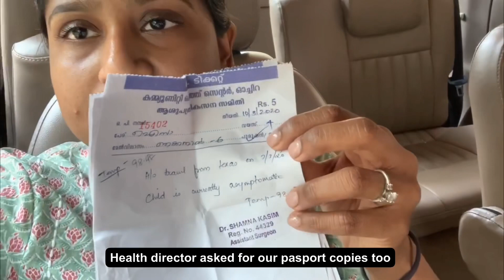നാടും കുറച്ചു നാട്ടു വിശേഷങ്ങളും.|| Kerala vlog || vacation with family